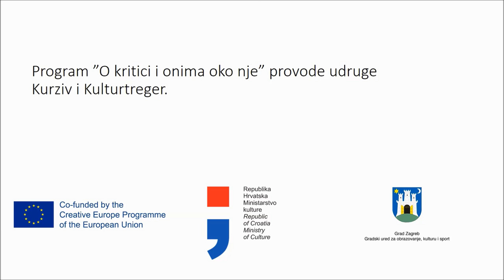Alice Béja in Booksa : "The Young American Left"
A French philosopher and activist talks about American left-wing media and the future of American left policies. The talk took place in the Zagreb club Booksa on 30 November 2016.